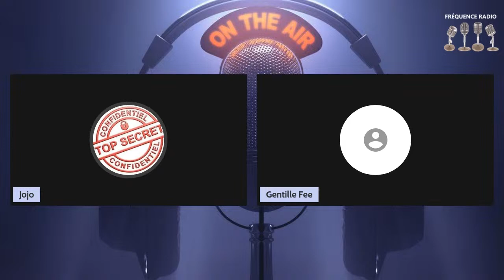Milieu, grand-banditisme en France ...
Le milieu, le grand-banditisme en France ..